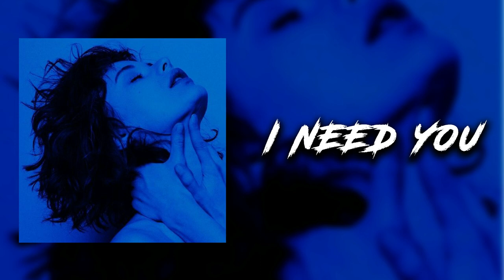[FREE] Sad Drill x Sample Drill Type Beat 2022 "I NEED YOU" 💕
[FREE] Sample Drill x Sad Drill Type Beat 2022 "I NEED YOU" 💕 | prod. rxdeski

⭐Join BEATSTARS today
and start earning from your music⭐
FREE 30 DAYS ON ANY SUBSCRIPTION THAT SUITS YOU🎁

so you can easily find what type beat
are you searching for:

🔊If you made a song with my beats or some freestyles send me video on instagram and i will promote it on my profile.

⚠BEATS ARE FREE ONLY FOR NON PROFIT USE,otherwise you need to purchase beat licence!
If you are using my beats (profit or non profit) you have to tag me in your video/song title with Prod. by rxdeski.⚠

📷Logo by: Anja Šabanovski
🎤Beat tag: Dragana Stupar
📷Beat Art: Dragana Stupar